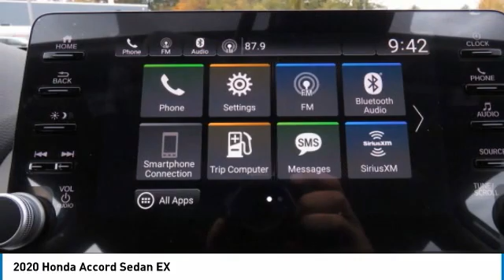2020 Honda Accord Sedan AH201569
2020 HONDA ACCORD SEDAN Old Bridge, NJ
Stock# AH201569

BACK-UP CAMERA, HEATED FRONT SEATS, LANE DEPARTURE WARNING, BLUETOOTH, MOONROOF, MP3 Player, BLIND SPOT MONITORING, KEYLESS ENTRY, 38 MPG Highway, SAT RADIO, TURBOCHARGED, ALLOY WHEELS.